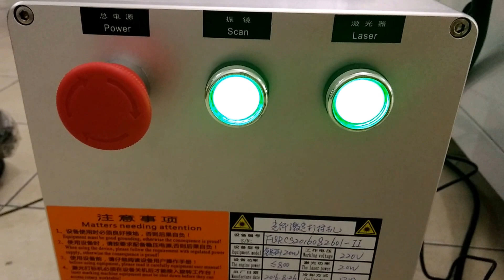20F Laser marking machine